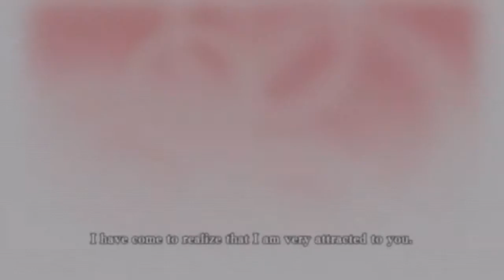Record of Agarest War Zero - Sayane Ending [HD]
Record of Agarest War Zero - Complete Guide

Other True Ending, Platinum (Guides)

Recording Device: Happuage HD PVR
Video Format: M2TS
Render Format: WMV
Editing Software: Sony Vegas

AsagiGaming AKA RolandGamingHD, RolandRd Other Channels

Game Info:  Long before Summerill and the gods of darkness were defeated in Record of Agarest War, another battle was fought across generations to save the world from evil. Record of Agarest War Zero takes you back to that ancient time.

The Prequel to the RPG That Brought You Five Generations of Stories: The pivotal installment of the multi-generational tale tells the story of what happened in the age of myth that came before Record of Agarest War; detailing the rise of some to glory, and the fall of others into darkness.

Experience Living Portraits: The beautiful, static character portraits from Record of Agarest War are new animated to resemble living and breathing characters. Players will now see characters display emotions of surprise, despair, and joy, among others.

The Return of the Unique Soul-Breeding System: The choice of the bride at the end of the first generation determines the skill set and weapon of their offspring.

The Addition of the New Card Skill System: Players now have more control over the battle style of the main character as well as his skills, by way of a card system. By picking the appropriate cards, Seighart can be customized to reflect the type of warrior one wishes to play.